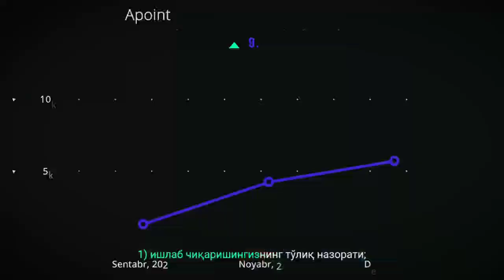Все, что вам нужно — в одной системе!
Apoint — это программное обеспечение, которое поможет вам контролировать одновременно все процессы производства начиная от принятия заказов и заканчивая контролем над сотрудниками.

Работайте с Apoint и улучшение в бизнесе обеспечено! 🚀

Respect shorts
Respect videos
Amazing videos
Entertainment videos
Fact video
Hardworking Skills

📚 Курсда нималарни ўрганасиз:

✂️ Тикув цехларида ишлаб чиқаришни ташкил этиш ва самарали бошқариш
✂️ Тикув технологияси
✍️ Конструкция (бичув)
👚 Макетирование (манекенда бичув),
👗 Моделлаштириш
👖 Bespoke - эркаклар ва аёллар premium классик костюм шимлари
🦺 Махсус кийимларни бичиш ва тикиш.
🖥 Gemini, Assyst, Gerber CAD дастурларида андоза яратиш ва чоп этиш
👗 Aёллар жакетини моделлаштириш ва тикиш
👗 Fashion illustration
👗 Текстиль соҳаси маркетинг, SMM ва экспорт билимлари

💎 Курснинг афзаллиги:
- Таниқли хорижий конструкциялаш ва моделлаш барча методикалари асосида машғулот ўтиш;
- Қисқа муддатда профессионал малакага эга бўлиш.
- Фанларни танлаш ихтиёрий, 90% амалиёт
- Барча керакли анжомлар, манекенлар, JACK тикув машиналари, ўқув қўлланмалари, градация, таблимерлар, бўз, трикотаж ва канцтовар билан таъминланади.
- Цех очиш, ускуналар билан таъминлаш, бошқариш, ишга жойлашиш, ишчи топиш, экспорт, реклама ва маркетингга ёрдамлашамиз.
- Муваффақиятли битирувчиларга сертификат JACK компанияси бош офисида топширилади.

📆 Курс 2,5 ой давом этади
⏳ Ҳафтада 4 марта 4 соатдан (14:00-18:00)
💸 Нархи: 1 соати 60 000 сўм
💰 Тўлов исталган усулда
📍 Манзил: Тошкент тўқимачилик ва енгил саноат институти
🏠 Ётоқхона, филиал йўқ ва онлайн ўқиш бор
🌸 Ўзингиз олиб келган ҳар бир ўқувчи учун сизга 10% чегирма